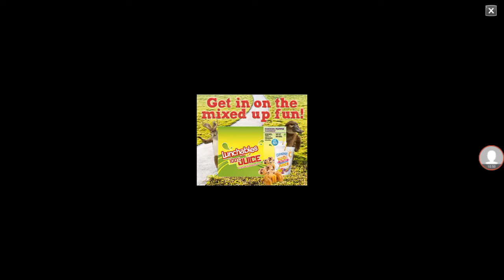Playing angry birds friends again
It's feb. so it is Valentine's day themed and eggs too.